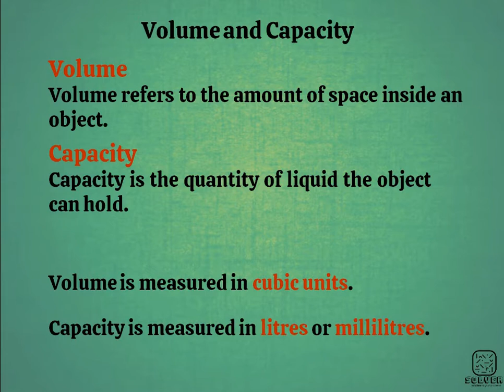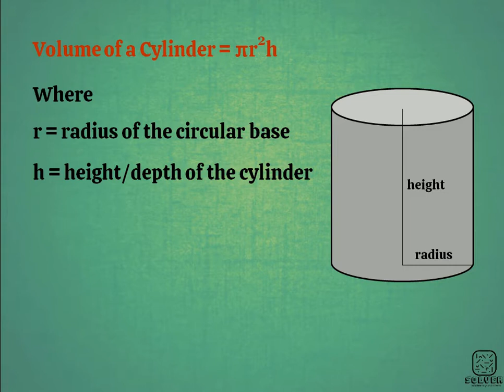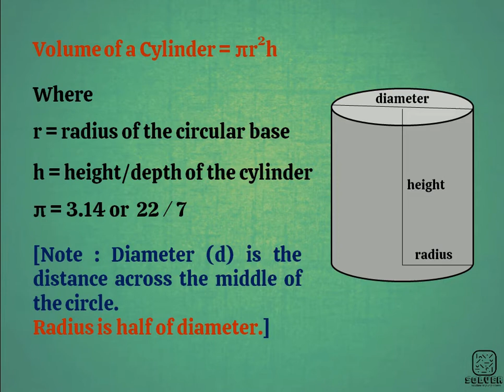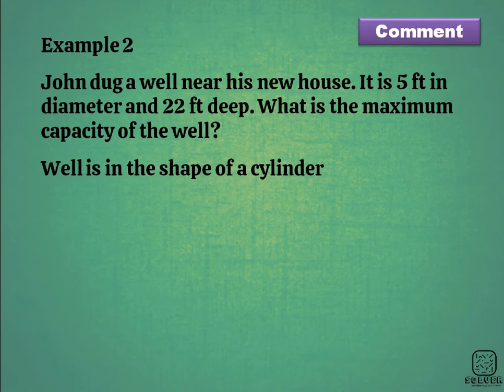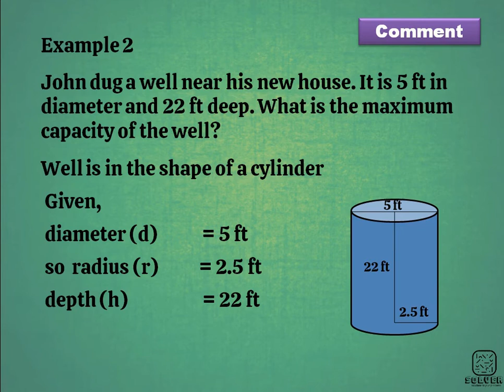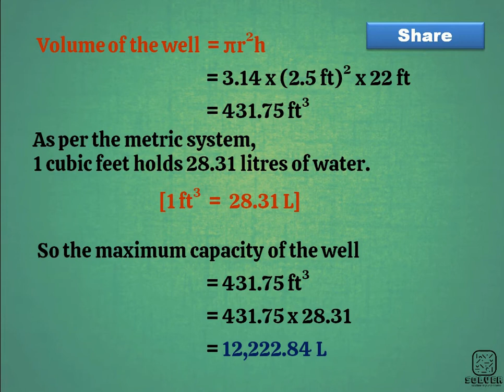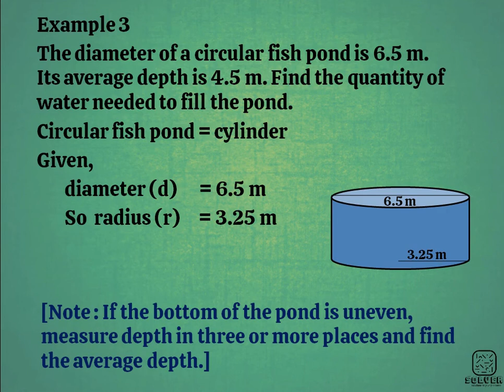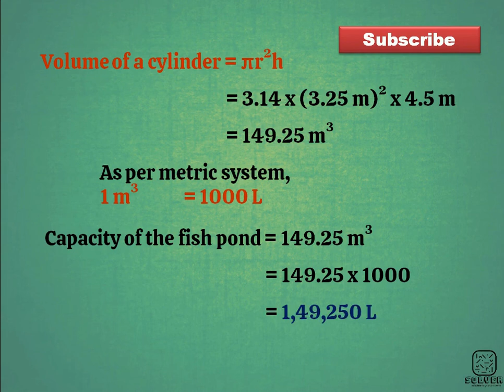Volume and Capacity of Cylinder in Malayalam | Solver by JT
Volume of Cylinder in Malayalam | Malayalam | Capacity of Cylinder in Malayalam | Volume and Capacity of Cylinder in Malayalam | Examples of capacity of cylinder | Examples of volume of cylinder | Capacity of fish tank | Mathematical Concepts | Kerala PSC Exam Maths Topic | SolverbyJT | Janet Tom